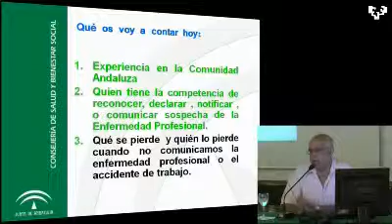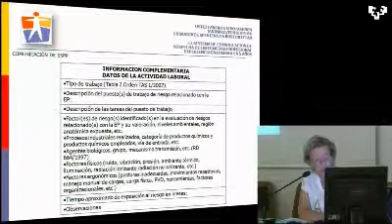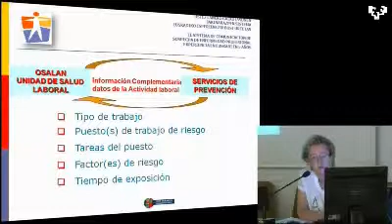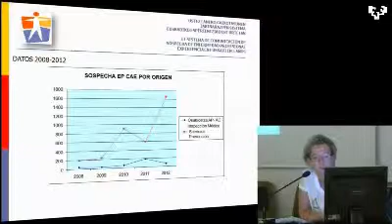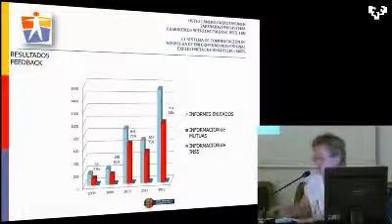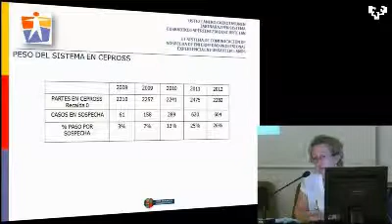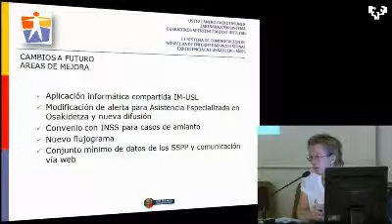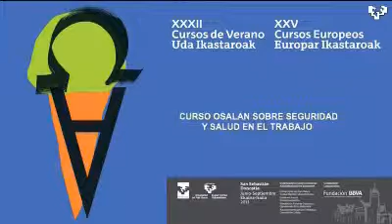Intervención de Jasone Idiazábal Garmendia. USL de Osalan. Experiencia en Euskadi.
En la primera jornada del III Curso de Seguridad y Salud Laboral organizado por Osalan en el marco de los Cursos de Verano de la Universidad del País Vasco 2013.
Título: "Experiencia en Euskadi"